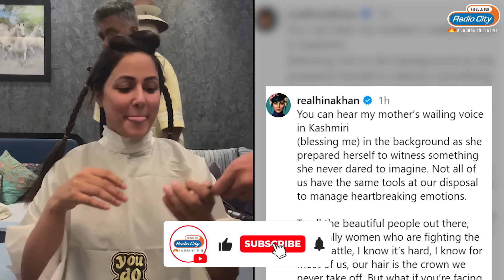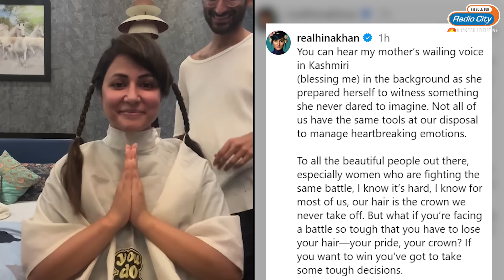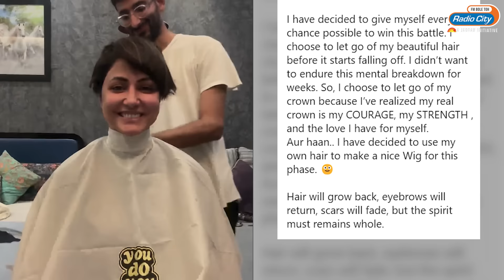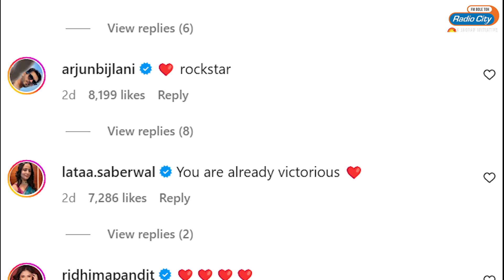Hina Khan's mother weeps as she cuts her long locks during breast cancer chemotherapy | Trending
Hina Khan, a well known name in the world of entertainment recently got diagnosed with stage three breast cancer. The Yeh Rishta Kya Kehlata Hai fame took to her Instagram handle to announce her diagnosis and also appealed for privacy.